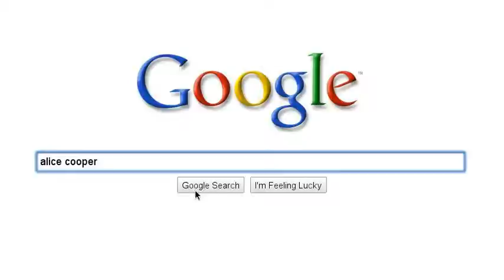Alice cooper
do u want to enter my nightmare?